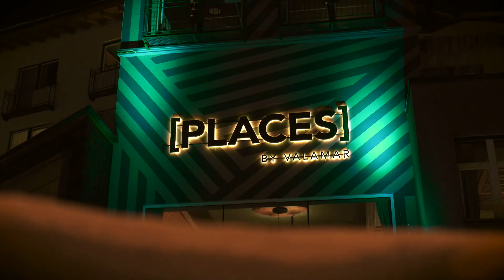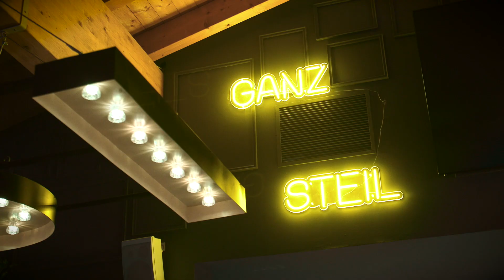Obertauern [PlacesHotel] 2023 Opening event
The wait is ober! We've opened our OBERTAUERN [𝗣𝗟𝗔𝗖𝗘𝗦HOTEL] by Valamar in Obertauern - the place to be in the Alps.